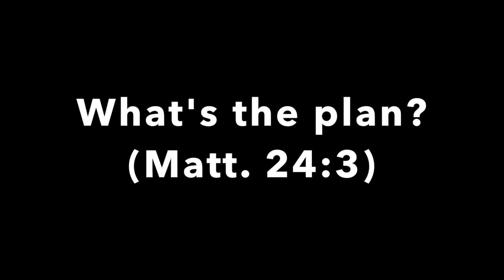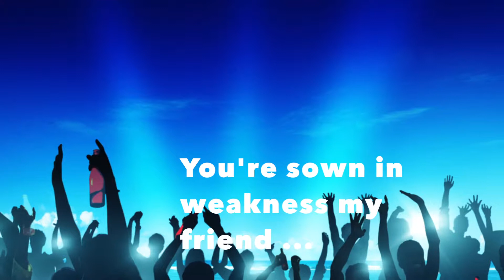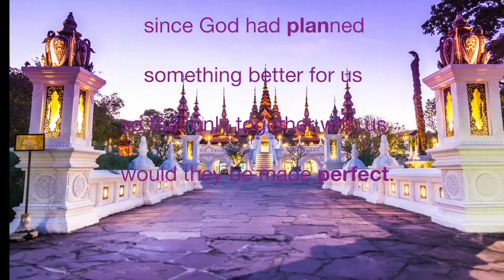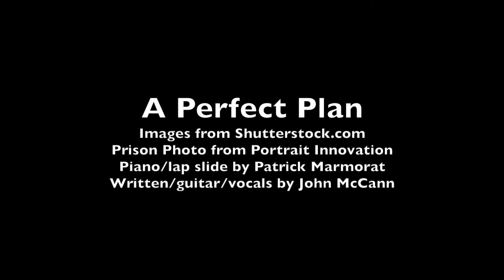A Perfect Plan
Hebrews 11:40 Since God had planned something better for us so that only together with us would they be made perfect.